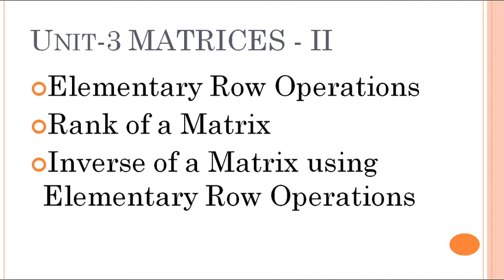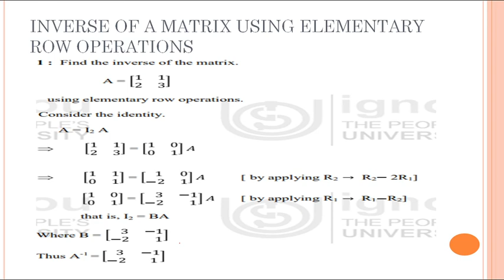Mathematics || BCA || BCS012 || BLOCK-1 || UNIT - 3 | MATRICES || Rank of a metrix IN HINDI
Hello Everyone !

In this video we learn about BCA FIRST SEMESTER SUBJECT Mathematics || BCA || BCS012 || BLOCK-1 || UNIT - 3 ||  || IN HINDI  || Rank of a metrix